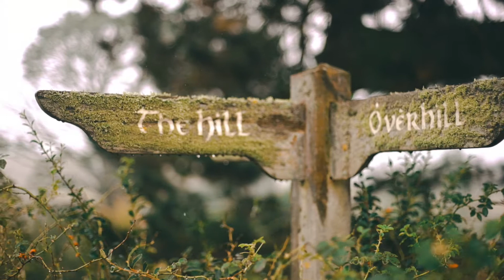Hobbiton Tour NZ